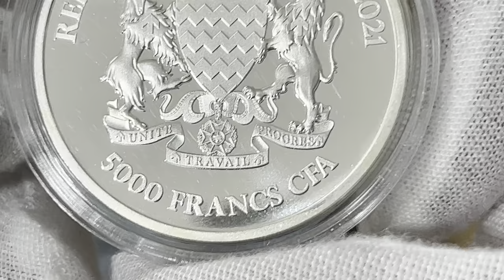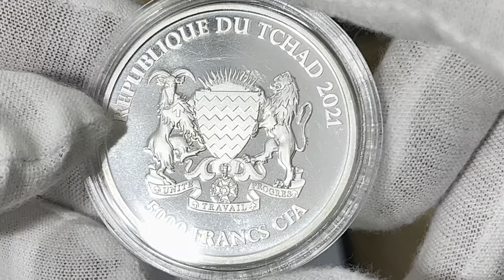2021 CHAD 🇹🇩, 5000 Francs Warthog Mandala, 1 oz .999 silver BU coin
2021 CHAD, 5000 Francs Warthog Mandala, 1 oz .999 silver BU coin
  Mintage: 10,000

Round Highlights:

Year: 2021  |  Grade: BU  |  Denomination: 5000 FRANCS CFA
Metal content: 1 oz  |  Purity: 999 Ag  |  Diameter: 39 mm
Motive:  Mandala Wildlife series
Mint: Scottsdale Mint
  Mintage: 10,000
Weight: 31,1 g
Currency: Central African CFA Franc, Chad
Country of origin: Chad

Obverse
At centre, the obverse of the coin displays the Coat of Arms of the Republic of Chad. It features a shield with jagged lines, with a sun rising over it. The shield is supported by a goat and a lion. Below the shield is a medal (the insigne of the National Order of Chad) and a scroll with the national motto in French: UNITE TRAVAIL PROGRES ("Unité, Travail, Progrès" in French - one of the official languages of the country; "Unity, Work, Progress" in English). The shield supporters as well as the scroll feature an arrow pointing upwards.

In large letters around above, the name of the country in French: REPUBLIQUE DU TCHAD, followed by the date of issue: 2021.
Around below, the face value 5000 FRANCS CFA (five thousand Central African CFA Francs).

Reverse
The reverse design depicts the full-body image of a warthog filled with a mandala-style print.
Around above, the face value 5000 FRANCS CFA (five thousand Central African CFA Francs).
Repeated on both sides of the animal, the fineness of the metal: 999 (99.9%).
Around below, the precious metal content, FINE SILVER 1 TROY OUNCE

Republic of Chad
The Republic of Chad uses the Central African CFA Franc as its currency; it is the common currency of six independent states in central Africa: Cameroon, Central African Republic, Chad, Republic of the Congo, Equatorial Guinea and Gabon. The CFA Franc has both common and national issues. All common circulating coins are issued under the authority of CEMAC ("Communauté Économique et Monétaire de l'Afrique Centrale" - Economic and Monetary Community of Central Africa) and have no issuing country. Separately, each member country can strike coins bearing its national symbols; these coins are legal tender in the other members of the bloc too.

Chad has authorised some foreign mints to strike coins under its issuing authority for collector's purposes, or as bullion. These are usually dedicated to historical or general popular culture themes not related to the country itself. Many of them are in standard bullion sizes, such as the internationally popular one troy ounce of silver format, such as this coin.

This design is the seventh release in the Mandala Wildlife series, and features the Warthog.
The Mandala Wildlife series features 1 oz Gold and 1 oz Silver coins with unique designs of different animals, each with a beautiful mandala print. These coins have limited mintages, along with a changing design per release, adding to their collectibility.

The warthog gets their name from the thick protective pads on their head that look like "warts". These pads on both sides of the head are to protect their face when they fight. Warthogs sleep in burrows that they steal from other animals, they do not dig their own holes. Warthogs have a life span of 15 to 18 years in the wild. Their tusks are used to fight or to defend themselves from predators. They are also used to dig for bulbs, tubers, and roots during the dry season. These interesting animals roam the continent of Africa, making it a perfect addition to the Republic of Chad Mandala Wildlife series.